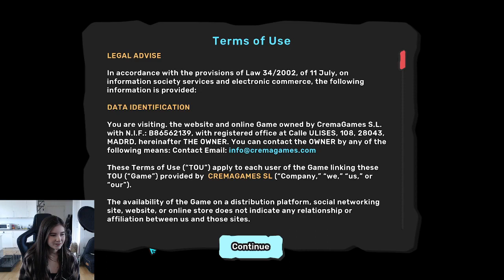I Tried This Pokemon Clone On Stream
Hewwo! This is a vod from a previous stream! - Enjoy!